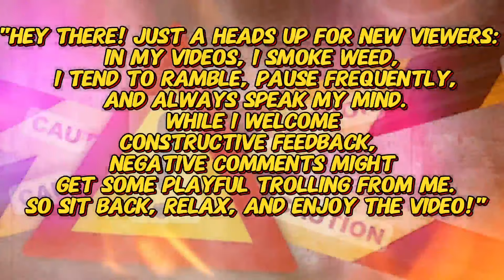MEMORY LANE | Elvis Presley - Love me Tonight Take 4 | REACTION!!!!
UNIT#207